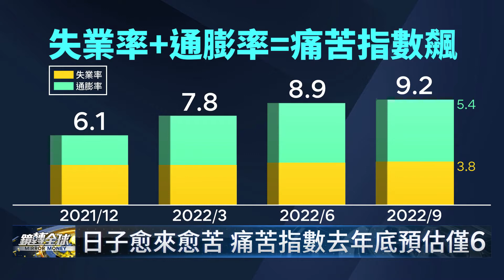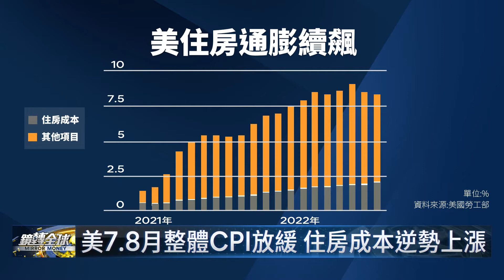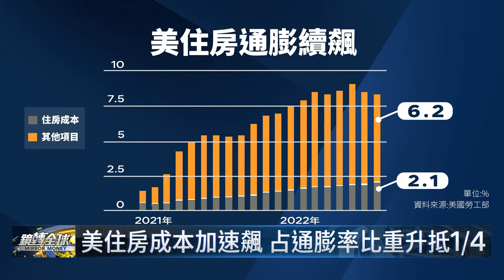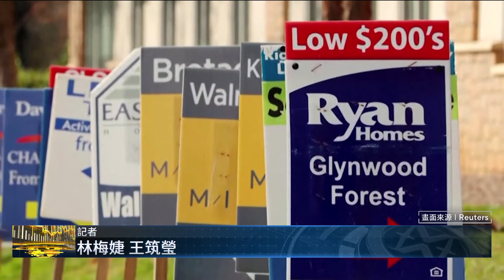鮑爾揚言打通膨不惜代價 房市成為祭品 美國痛苦指數飆升｜鏡轉全球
Fed主席鮑爾一再重申，要有過苦日子的準備，因為利率上升，會加重貸款負擔，失業率也會攀升，有些人會丟掉工作，帶動痛苦指數飆升，同時還可能讓美國房市步入艱難的修正，但他樂見房價趨於合理，可以帶動租金等等的住房成本降低，言下之意就是，為了打通膨，可以容忍衰退，當然也可以犧牲房市。